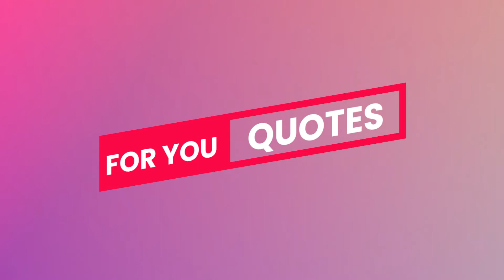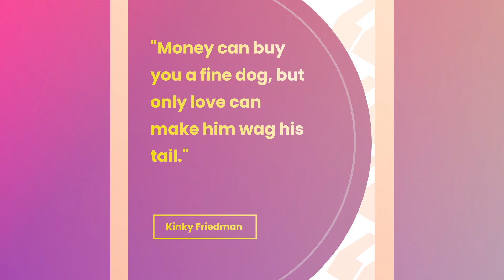10 Easy Lines on My Pet Dog in English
10 Easy Lines on My Pet Dog in English
Today we are going to learn 10 Easy Lines on My Pet Dog in English. So watch the video till the end.

TOPIC
10 lines on my pet dog
10 lines on my pet dog in english
10 easy lines on my pet dog
Few lines on my pet dog

We will add more interesting content shortly.